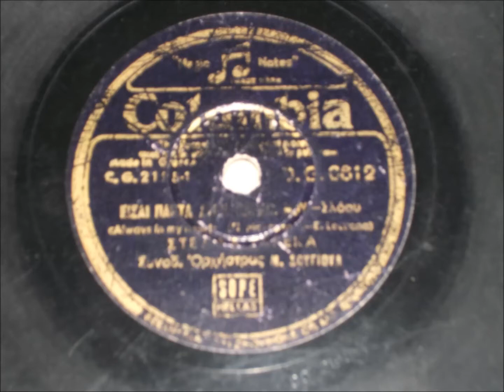Είσαι πάντα στην καρδιά μου - Στέλλα Γκρέκα - 1946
Σλόυ.
(Always in my heart)
Πωλ Μενεστρέλ - Ernesto Lecuona.
Συνοδεία  ορχήστρας Μιχάλη  Σουγιούλ.
Δίσκος 78 στροφών Columbia  Dg 6612 Cg 2195.
Στην πίσω πλευρά  Cg 2196 Αμαπόλα με τον Νίκο Γούναρη και το Τρίο Μέλοντυ.

Όλα μου τα όνειρα
 στον κόσμο ότι αγαπώ
ότι έχω στη ζωή σκοπό

φέρνει το τραγούδι μου
τον κάθε μου παλμό
την χαρά μου,τον καημό.

Είσαι πάντα στην καρδιά μου
κι όταν λείπεις μακριά

το τραγούδι μου γλυκιά
το έχω εγώ παρηγοριά.

κι όταν είναι συννεφιά

λάμπεις μέσα μου εσύ
σαν ηλιαχτίδα μου χρυσή.

Πάντα βράδυ και πρωί
συντροφιά μου στη ζωή

με του ονείρου τα φτερά
μαγευτική τρελή χαρά.

Κάποια μέρα μαγεμένη
σαν βρεθούμε αγκαλιασμένοι

μαγευτική τρελή χαρά.

Κάποια μέρα μαγεμένη
σαν βρεθούμε αγκαλιασμένοι